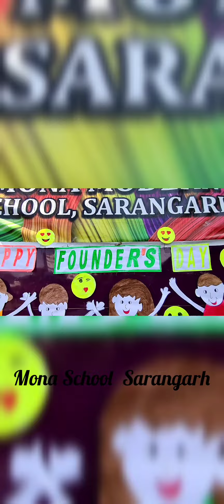Mona School Sarangarh|| Founder's Day Celebration Part 1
Mona Modern English Medium School Sarangarh || Founder's Day Celebration Part 1

Founders' Day is traditionally a very important day in the school calendar when members of the school community meet to commemorate the one who founded the school and those who have contributed resources to its development. Our school has celebrated Founder's Day on 27/11/2022.